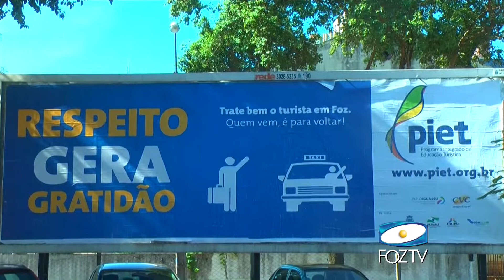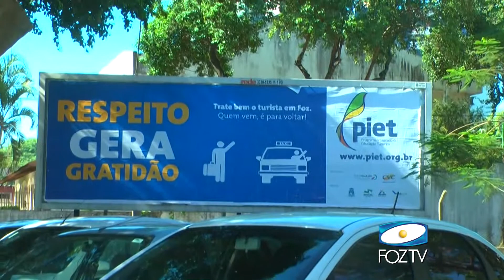UDC NOTICIAS 22/02/2016 BLOCO 3